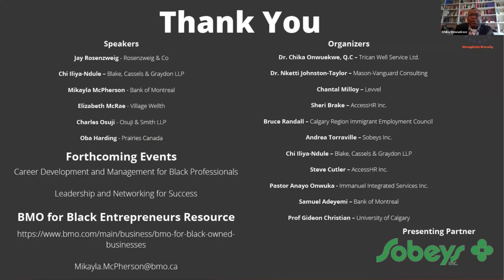Jay Rosenzweig Keynotes Black North Initiative Alberta Event on Entrepreneurship